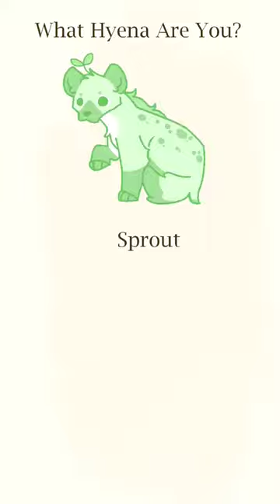What hyena are you?